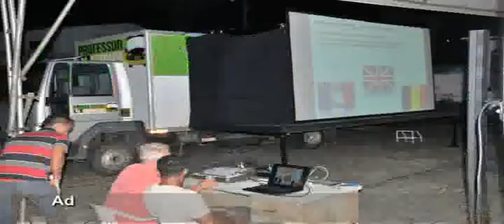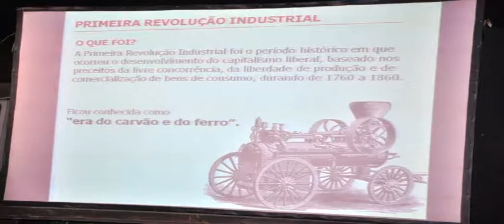Popó e Paulo Serrão professores do Pé na Estrada, em jaguaripe, 17 10 13 VSP